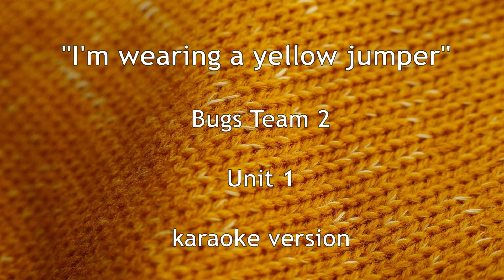"I'm wearing a yellow jumper" song, Bugs Team 2, unit 1, karaoke version.